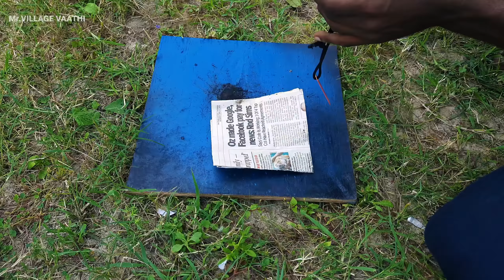இப்படி🤔கூடவா நெருப்பு வரவைக்க முடியும்|Ways of Start Fire Without Matches|Fire Starting Techniques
In this Video 5 Different Methods Of making Fire Without Matches simple and best ways of making fire without matches.

Magnifying Glass 4 Inch